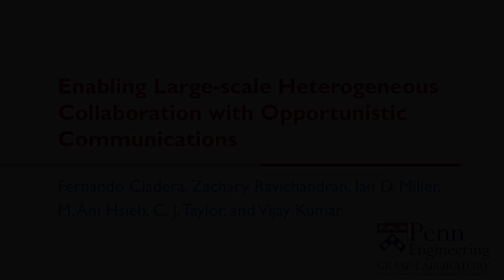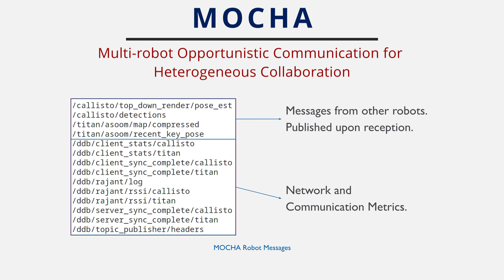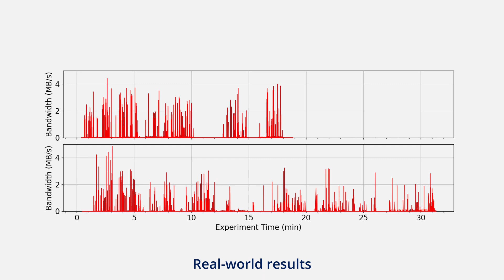Enabling Large-scale Heterogeneous Collaboration with Opportunistic Communications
Multi-robot collaboration in large-scale environments with limited-sized teams and without external infrastructure is challenging, since the software framework required to support complex tasks must be robust to unreliable and intermittent communication links. In this work, we present MOCHA (Multi-robot Opportunistic Communication for Heterogeneous Collaboration), a framework for resilient multi-robot collaboration that enables large-scale exploration in the absence of continuous communications. MOCHA is based on a gossip communication protocol that allows robots to interact opportunistically whenever communication links are available, propagating information on a peer-to-peer basis. We demonstrate the performance of MOCHA through real-world experiments with commercial-off-the-shelf (COTS) communication hardware. We further explore the system's scalability in simulation, evaluating the performance of our approach as the number of robots increases and communication ranges vary. Finally, we demonstrate how MOCHA can be tightly integrated with the planning stack of autonomous robots. We show a communication-aware planning algorithm for a high-altitude aerial robot executing a collaborative task while maximizing the amount of information shared with ground robots. The source code for MOCHA and the high-altitude UAV planning system is available open source